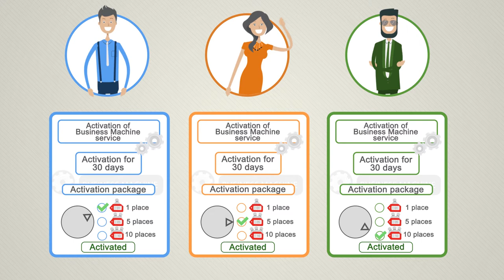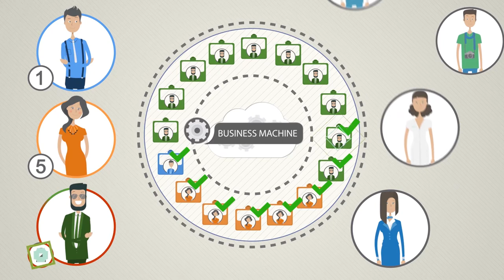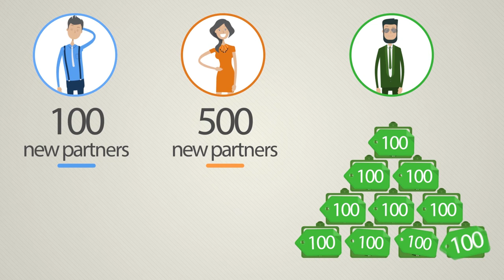Business Machine presentation (In Georgian)